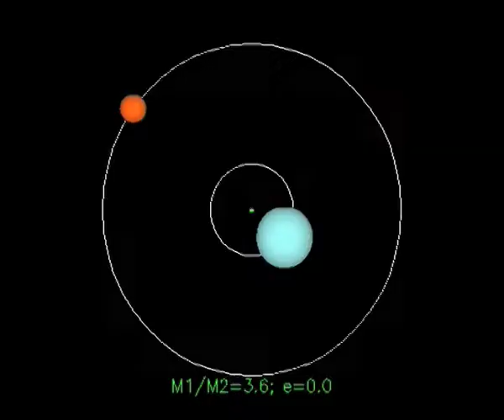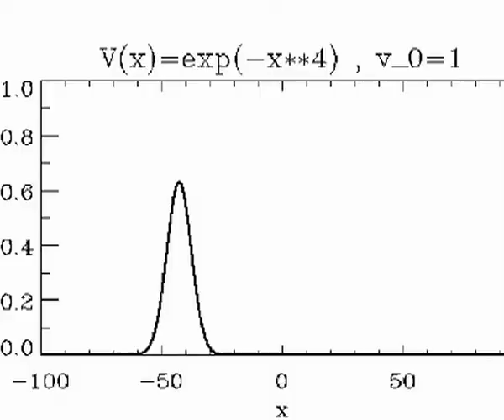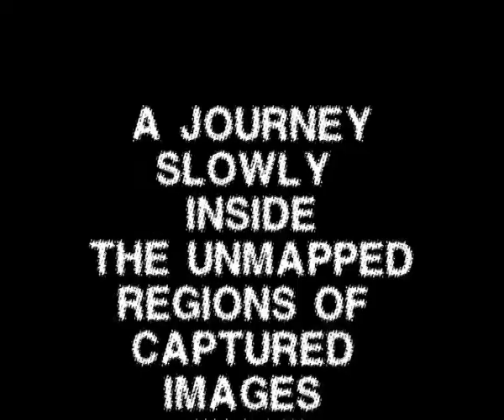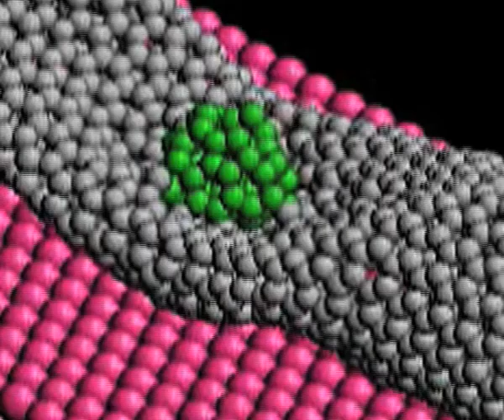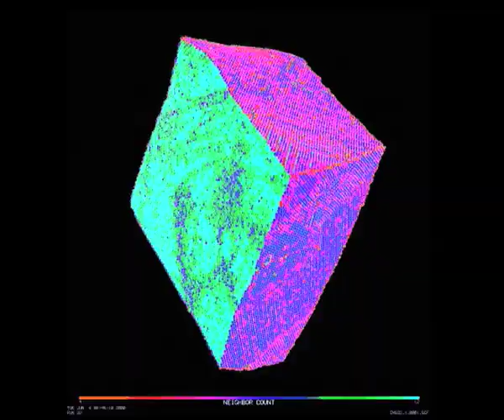Sequence 17/blipvert 2.442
film by doomtube, music by ameobatube...